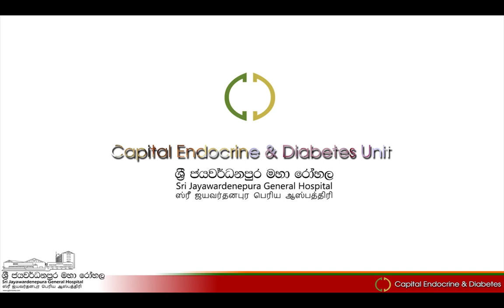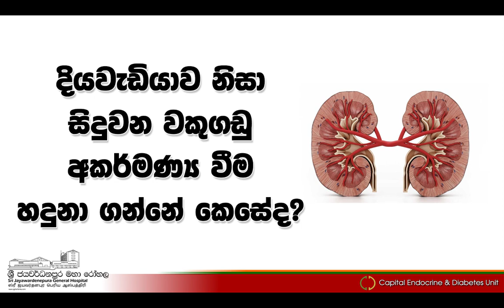Sri Jayawadenepua General Hospital 05